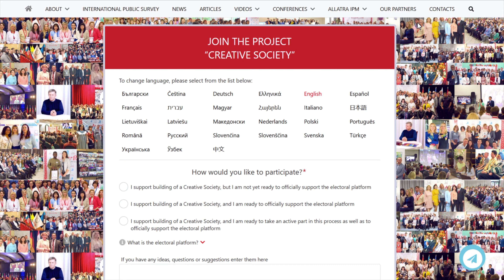"We Are Not Strangers' - Claudia Fernandes, Los Angeles, CA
We met Claudia Fernandes in Santa Monica, CA

And we asked her:
"What unites all of us?" and
"In what kind of Society would you like to live?"

You are the one who can change this world. It is the Time! What is happening to the world today is the result of the consumerist format of society. For our humanity to survive, we need a new format of society - a creative one!

The Creative Society is that common goal around which people from all over the world unite. It is a new vector of development, which is a real solution for our civilization now.

How can we implement this goal? What can everyone and you personally do? Let’s together, as the entire humanity, find the answers to these questions.

On December 20, 2020, at 7:00 am PST, a unique online conference Creative Society. United We Can took place in more than 35 languages. Live on allatra.tv, allatraunites.com and all online platforms worldwide.

Only we ourselves, people, can bring the Creative Society to life. Now it is important for every inhabitant of the planet to learn about this unifying idea. Changes begin with us and with the information we share with each other.

Share the information about this conference with everyone, and thanks to you, we, our children and next generations will live in a society worthy of a Human!

Live broadcast on December 20, 2020 in more than 12 languages (7:00 AM PST)